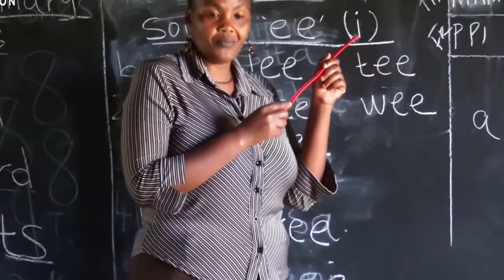KEENYA OO LACAG SIIINAYSA ARDAYDA DHIGATA ISKUULADDA